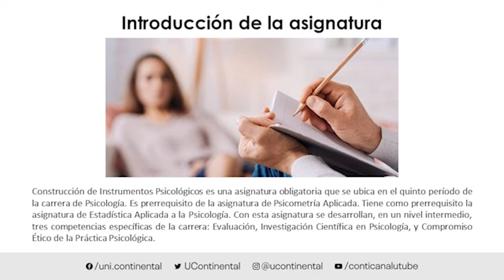Presentación de la asignatura: Construcción de Instrumentos Psicológicos